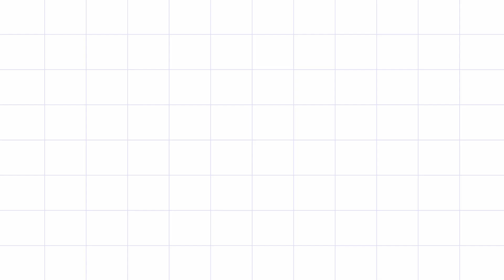Natural_Hair How To Safely Blow Dry Kid's Hair ||2020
Hi
i am rita,welcome to our channel the chore and more.here toddler trying to dry her natural hair in front of fan.i hope you will like this video.if you like this video plz don't forget share and subscribe this channel.thanks for watching.